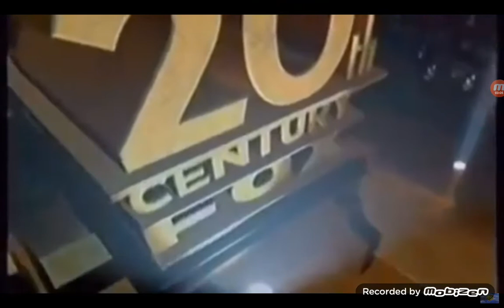1998 20th Century Fox Home Entertainment Effects (Effects In The Description)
1. Normal
2. G Major 19
3. Weird Code
4. U Major
5. Might Confuse You
6. X Does Not Respond
7. GTPS's Weird Effect
8. Green
9. Loudness
10. Devil's Blast
11. Broken Blood Vessel